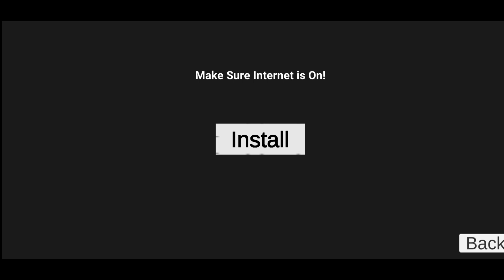New Update All CAR Code Indian Bike Driving 3d//New Plugin Setting Problem solved#rm8327gamer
New Update All CAR Code Indian Bike Driving 3d//New Plugin Setting Problem solved

                       I Am Rohit And Welcome To My YouTube
 Channel @rm8327gamer.

bike driving 3d new update
Rm8327 gamer
Viral